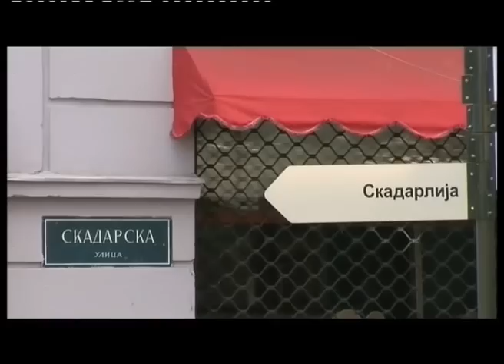Raja Djordjević - "Skadarlijo pesmo naša" - "Trend seter" ,"Melosmarketing", Bgd.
Gospodin sa harmonikom u spotu "Skadarlijo pesmo naša"je doajen ,jedan od najveći srpskih autora, kompozitor mnogih velikih  hitova jedna od najlepših pomoravskih deskripcija,                                               ("Noć je tiha" pobednička pesma,  Sabor, 1974. interpretacija Dragan Živković Tozovac,tekst je napisao Miodrag Milutinović Mića,a kompozitor je :Živadin Jovanović Žile ),veo zaborava da  ne prekrije dobrog čoveka da se ne zaboravi. Privilegija i zadovoljstvo je bilo saradjivati sa velikim ,ne sebičnim umetnikom,kompozitorom,reproduktivcem!                                                                                                                  VELIKO HVALA MAJSTORE ZA  NE PROCENJIVO MUZIČKO BLAGO KOJE SI OSTAVIO SRBIJI!                                                                                                                                                                                   Prateći vokal  mr Marija Đorđević, članica Akademskog hora "Kolegium muzikum"!